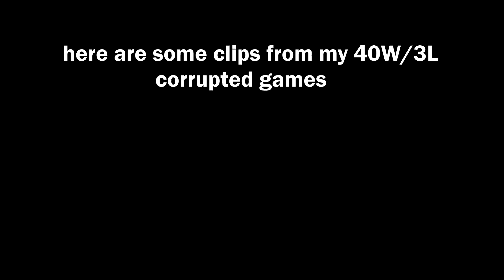OP Underrated Build 40W/3L in Corrupted Dungeons (Albion Online) Montage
Albion Corrupted Montage